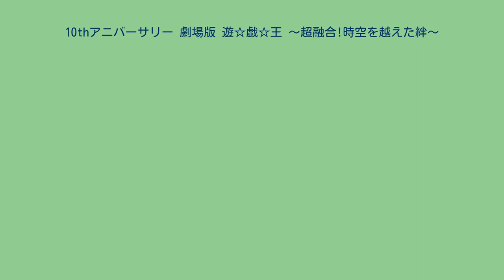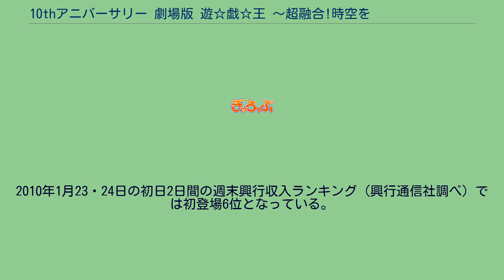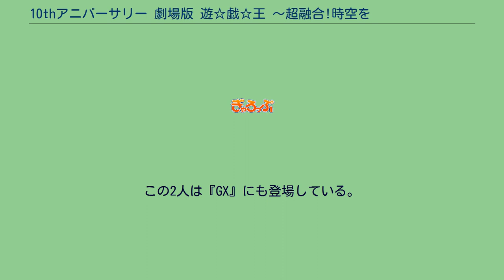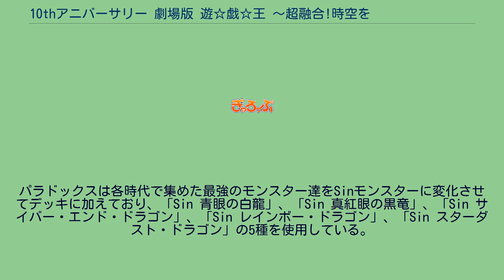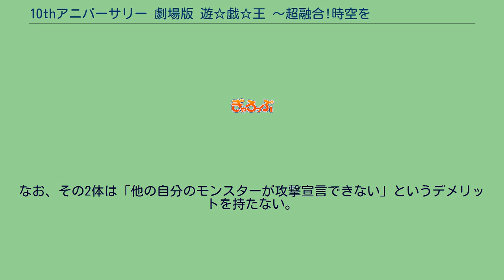10thアニバーサリー 劇場版 遊☆戯☆王 〜超融合!時空を越えた絆〜